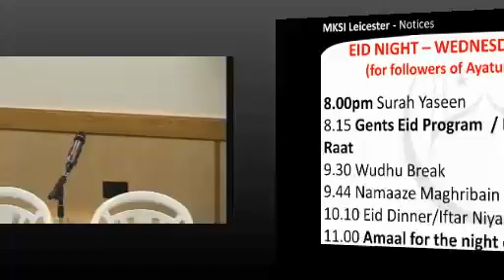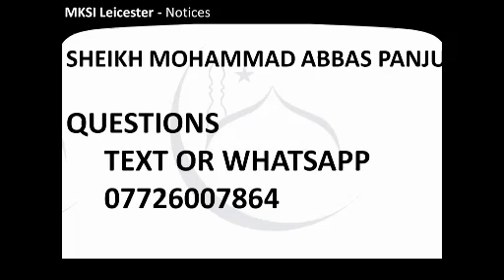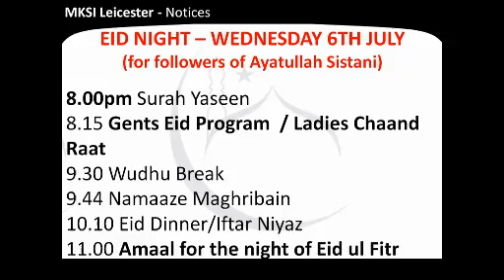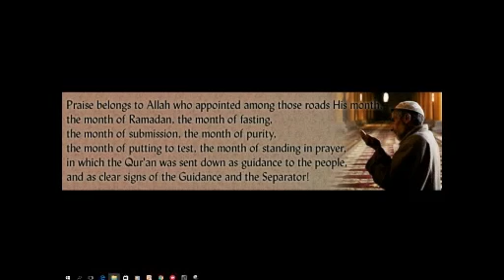Discussion Circle and Q&A Session with Sheikh Mohammad Abbas Panju 30th Night 1437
30th Night of Mahe Ramadhan 1437 A.H / 5th July 2016
Discussion Circle and Q&A Session
Sheikh Mohammad Abbas Panju